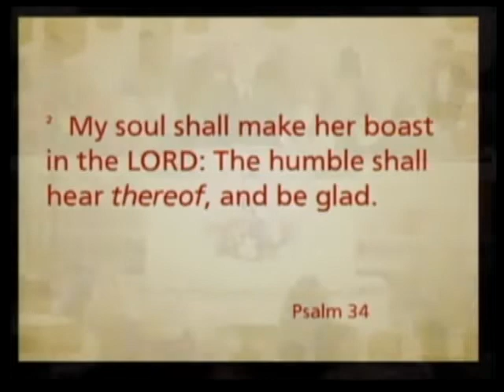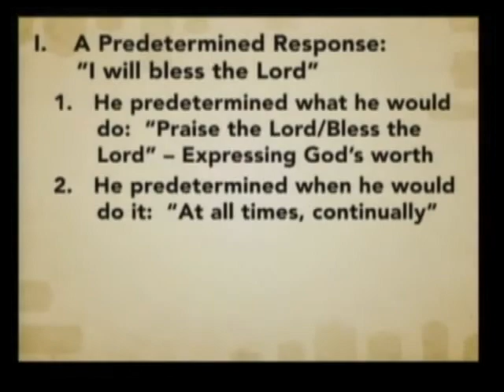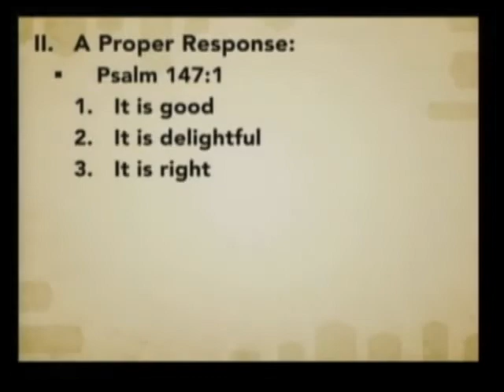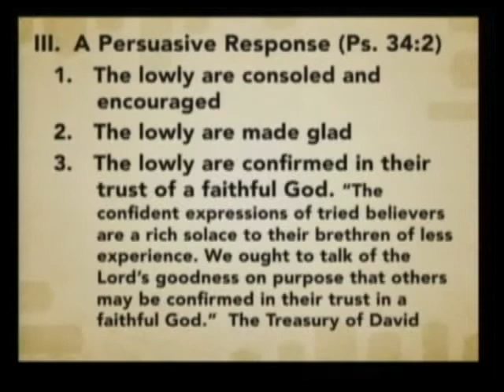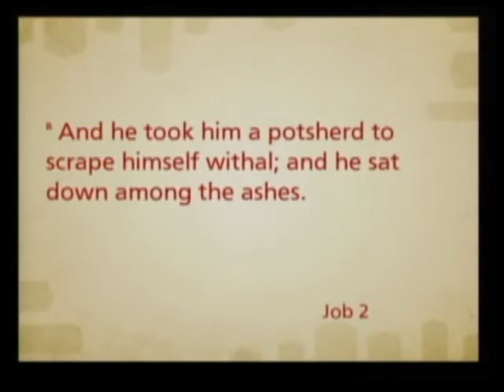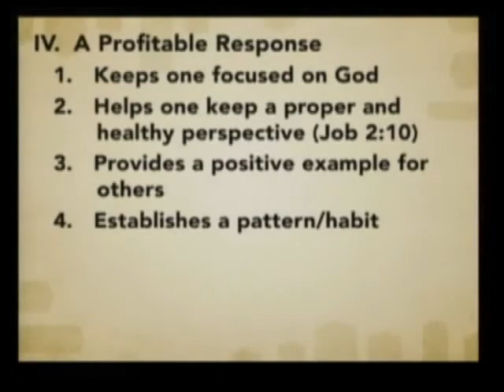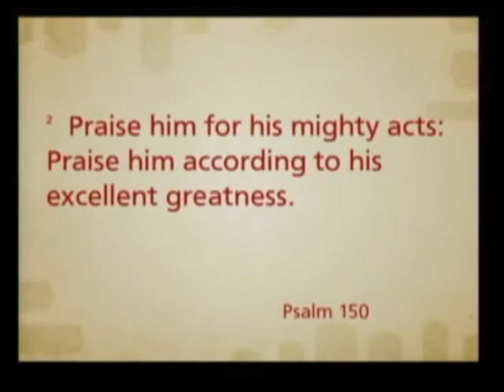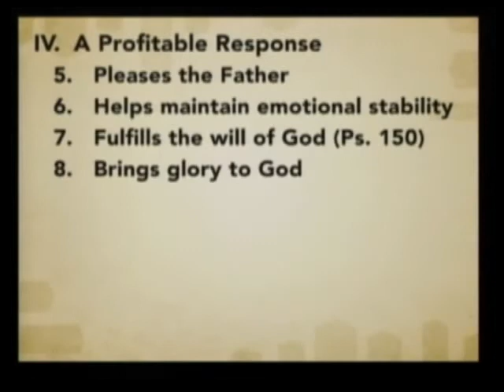David's Response to Adversity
AM Message on March 8, 2015
Danny Dodds, Pastor

CCLI Licenses:
2338262
CSPL019321